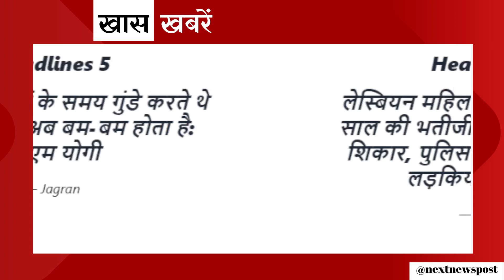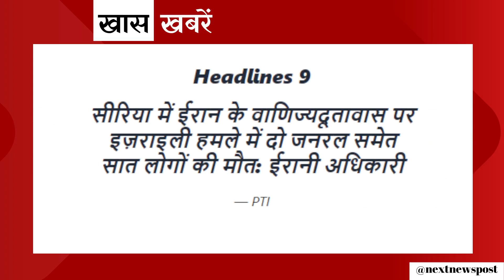Breaking News Hindi April 2 2024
Next News Post is India's Best News Channel. Next News Post Covers The Latest News, Breaking News, Politics, Entertainment News, Business News and Sports News.